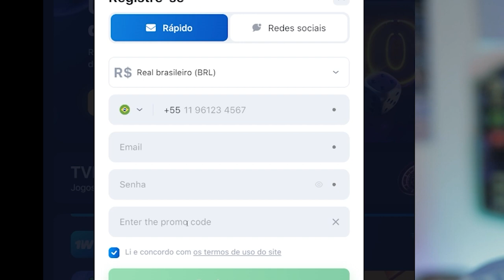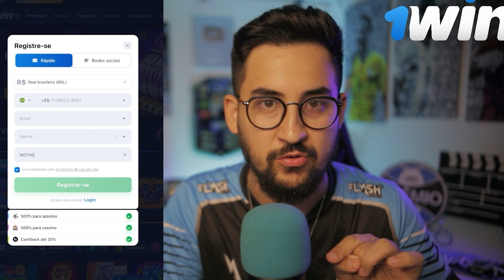COMPLICOU! DESFALQUES NO GRÊMIO, MANCHESTER UNITED SERÁ VENDIDO e FLAMENGO BUSCA RAFINHA ALCÂNTARA!